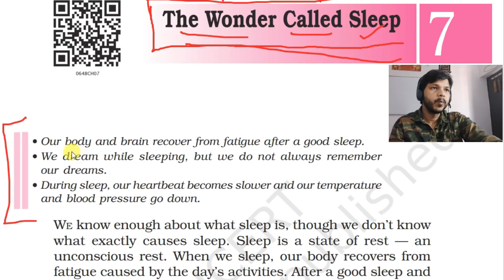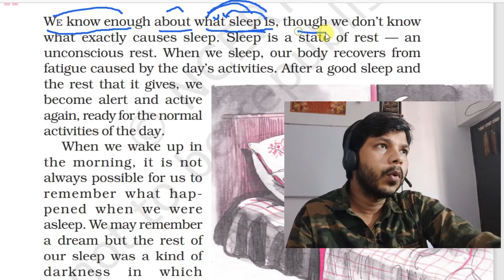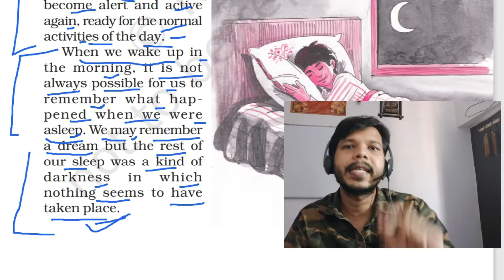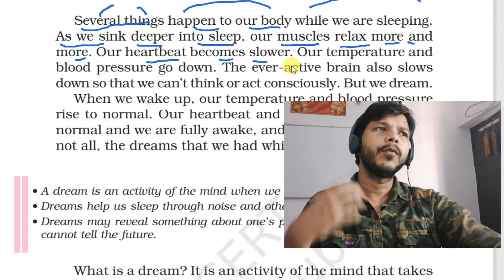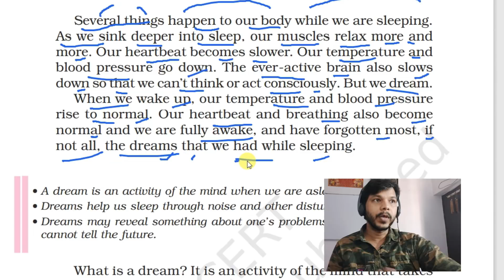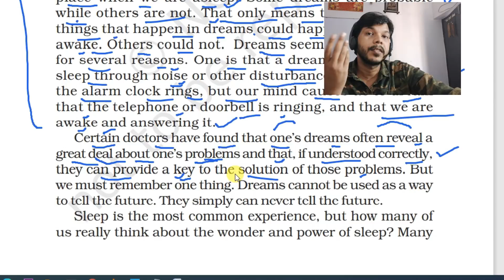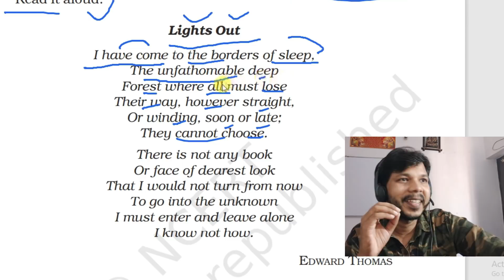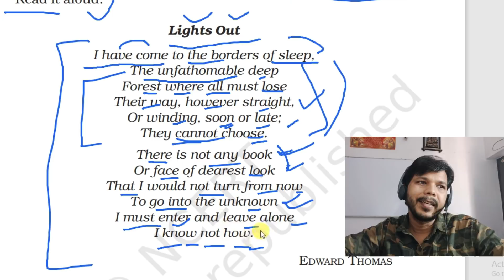THE WONDER CALLED SLEEP || CLASS-6 || NCERT ENGLISH || A PACT WITH THE SUN